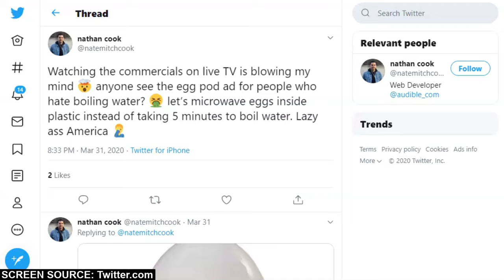Egg Pod – Scam or Legit?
I explain in 60 seconds, if and why Egg Pod is a scam.
Is it legit? You’ll know before the end of this video.